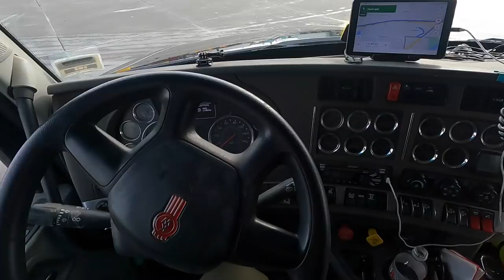Road Salt vs Blue Beacon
SERGEI DRATCHEV HEAVY HAUL:
Equipment transport between USA & Canada. Trailer: 60 ton RGN -- up to 10 axles. trucking logistics transport canada. If you're a Shipper or Freight Broker, you can sign up for my RGN AVAILABLE mailing list

My Nikon D780 DSLR camera